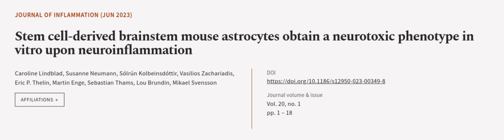Stem cell-derived brainstem mouse astrocytes obtain a neurotoxic phenotype in vitro u... | RTCL.TV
### Keywords ###

### Article Attribution ###
Title: Stem cell-derived brainstem mouse astrocytes obtain a neurotoxic phenotype in vitro upon neuroinflammation
Authors: Caroline Lindblad, Susanne Neumann, Sólrún Kolbeinsdóttir, Vasilios Zachariadis, Eric P. Thelin, Martin Enge, Sebastian Thams, Lou Brundin ,and Mikael Svensson
Publisher: BMC
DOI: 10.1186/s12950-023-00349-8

### Video Timestamps ###
0:00:00 - Summary
0:00:58 - Title
0:01:05 - Outro
0:01:10 - End